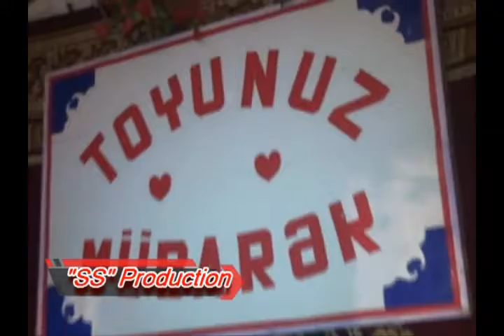Zaurun toyu, "Ulduz" ansanbli, Cekilis: Zaurun komandasi_Orxan, Taryel